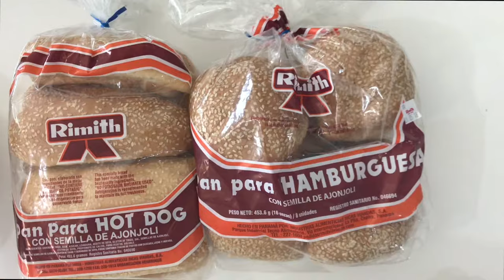Hollow Bread: The Secret to Guilt-Free Burgers and Hot Dogs - Stanford Class Sci-12 Hack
Hollow Bread: The Secret to Guilt-Free Burgers and Hot Dogs with Fewer Calories – The Stanford Class Hack@      Say goodbye to messy burgers and hot dogs and hello to a lighter, healthier option with Hollow Bread! By simply removing the inner crumb of your burger or hot dog bun, you’re left with a sturdy outer shell that perfectly holds all your favorite fillings and sauces. Not only does this make your burgers and hot dogs practical to handle, but it also reduces the bun’s calorie content by up to 50%! Enjoy all the flavors without the extra carbs while keeping your burger or hot dog satisfying and delicious. It’s the perfect hack for health-conscious eaters who want to indulge, chilling without guilt.

 Dietary Benefits:
Hollow Bread offers a simple way to reduce calories and carbs while enjoying your favorite foods. Removing the inner crumb reduces calorie intake by nearly 50%, making it easier to stick to weight management goals. The hollow bun also means fewer refined carbs, which helps stabilize blood sugar levels. Plus, you can load extra veggies, like guac and pico de Gallo, and lean proteins in the hollow space for added fiber and nutrients. Perfect for low-carb, lower glucose, insulin hikes, and balanced eating plans!